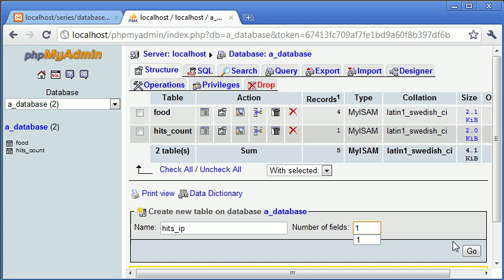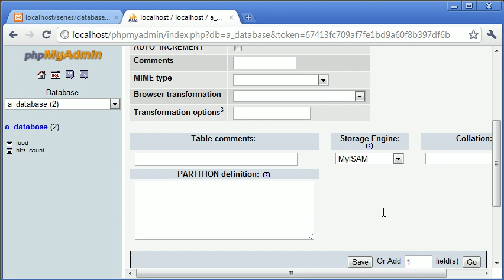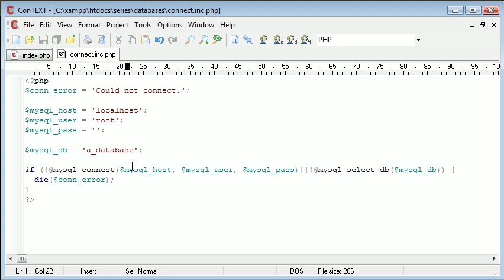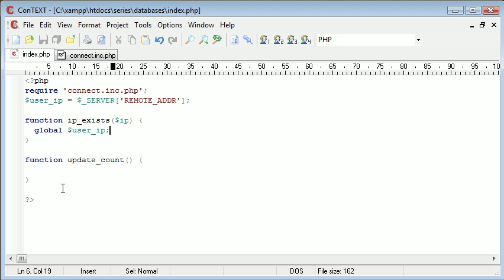Beginner PHP Tutorial - 123 - Creating a Database Hit Counter Part 1